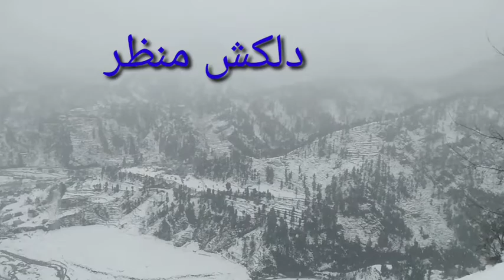Exploring.Bhalessa .A veiw of snow fall. Plz subscribe like coment share